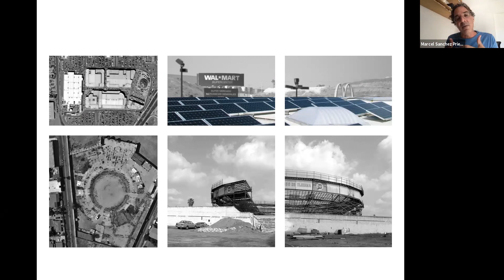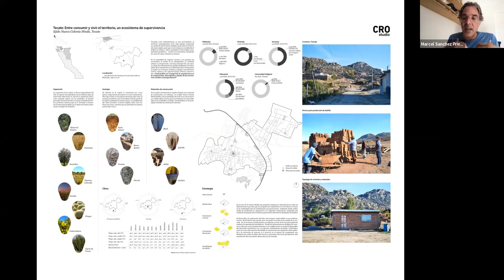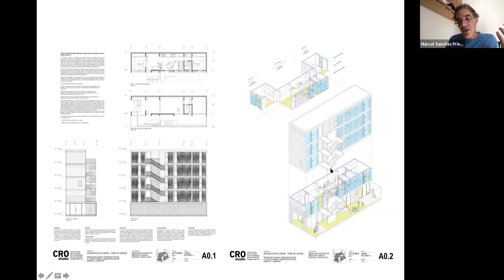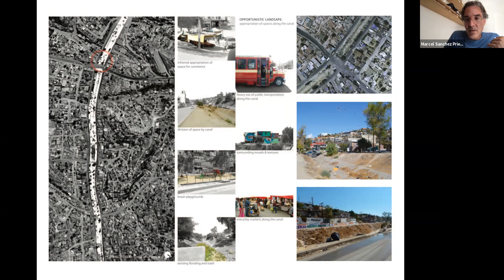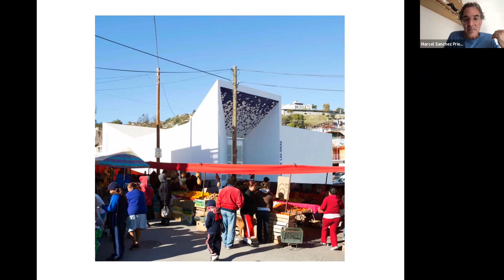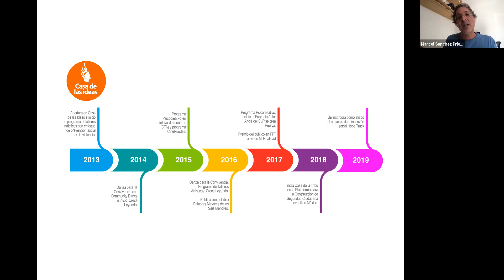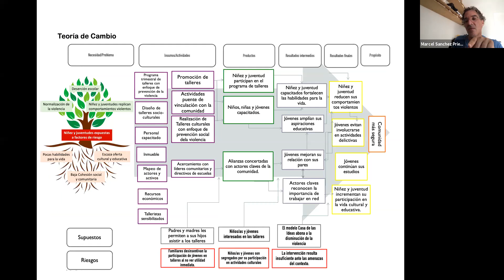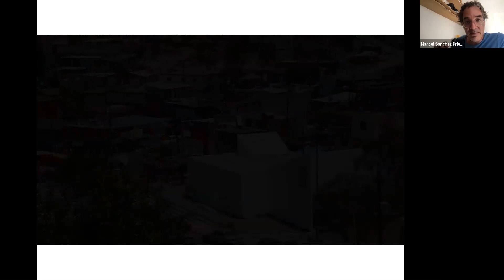Design as a Catalyst by CROStudio and Casa De Las Ideas /// San Diego Design Week 2021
San Diego Design Week is an annual five-day celebration of design featuring presentations, studio tours, workshops, and self-guided tours hosted by groups throughout the binational design community of San Diego-Tijuana. Programs feature all disciplines of design — from interior and landscape design, to fashion, graphic design, technology, and more. In 2021, we explore the theme of Design=. Design at its core is collaborative, interconnected, experimental, and holds the potential to shift perspectives and imagine new possibilities. After a year of deep reflection and changes in the way we work and live, we’re exploring the power of design in action — to rethink, transform, and renew — as we envision a path forward.

DESIGN AS CATALYST
Join us for this virtual presentation on design to cultivate civic engagement where social responsibility is at the core for social equity in the commitment to underserved outreach communities. CROStudio will show architectural projects characterized by an approach of sustained inclusion, framed to offer propositions formed out of our culture's fluid and messy challenges, creating a sense of responsibility to engage with and to contribute to.

The first half of the talk will show the social outreach work that Tijuana Inovadora and Tico Orozco are coordinating through the activities of the library. The second half will take place at the Tijuana CROstudio home/office on the U.S./Mexico border, sharing two architectural design community outreach projects: one with INFONAVIT, the national housing institute, and the second Seguro Popular, the state social health services, sharing the potential to organize civic engagements and re-imagine the everyday challenges of urban life.

Part of this presentation will be in English and part will be presented in Spanish.

CROSTUDIO AND CASA DE LAS IDEAS / TIJUANA INNOVADORA
Adriana Cuellar

Adriana Cuellar received her Bachelor of Architecture from Cal Poly San Luis Obispo and holds a Masters in Design Studies from Harvard University Graduate School of Design, where she won the Annual Award for Excellence in Housing Design. She is a recipient of the Rome Prize Fellowship in Design by the American Academy in Rome in 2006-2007. Adriana is currently Adjunct Assistant Professor at the University of San Diego. She has been a critic, invited lecturer, and has taught at various universities in the United States, México, and Italy. For several years, she co-founded and co-directed the Rome study abroad program at The New School of Architecture and Design.

Marcel Sanchez

Marcel Sanchez received his Bachelor of Architecture from Iberoamerican University in México and a Master in Architecture from the University of California, Los Angeles, where he was awarded the Director’s Scholarship Award. He is a recipient of the Rome Prize Fellowship in Architecture by the American Academy in Rome in 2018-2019. He is Professor at Woodbury University San Diego, has been a critic, invited lecturer, and has taught at various universities in the United States, México, Australia, China, and Italy. He also co-founded and co-directed the Rome study abroad program at The New School of Architecture and Design. For several years he participated in a wide-range of urban studies along the México/U.S. border with San Diego State University, University of California San Diego, Colef-College of the Northern Border, the Municipal Planning Institute of Tijuana, and the San Diego Association of Governments.